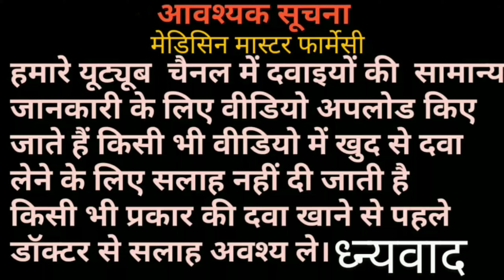Clindamycin Capsules 300 mg clindamycin capsule Antibiotics drug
नाम - Clindacin Capsul- 1500mg-300-mg-600mg
Sults Clindamycin
Use- नमुनिया - टॉन्सिल - स्किन इंफेक्शन - मुहसे - ब्लड इंफेक्शन